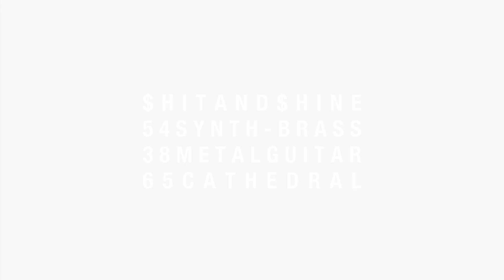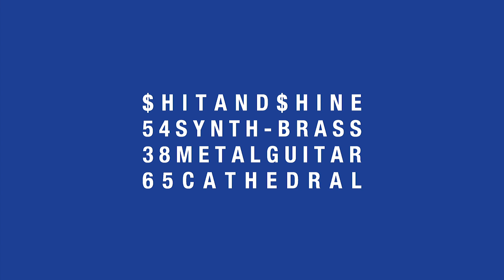Shit and Shine - Electric Pony 2 (Edit)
Original version appears on the album '54 Synth-Brass, 38 Metal Guitar, 65 Cathedral', released on Rocket Recordings on March 16th, 2015.

Published on January 15th, 2015
Artist: Shit and Shine
Song: Electric Pony 2 (Edit)
Video: John O'Carroll
Catalogue Number: Launch078

C+P Rocket Recordings 2015